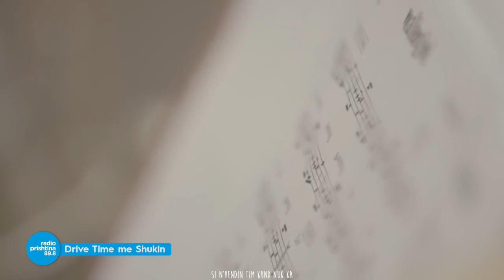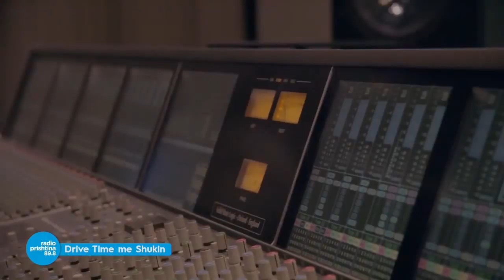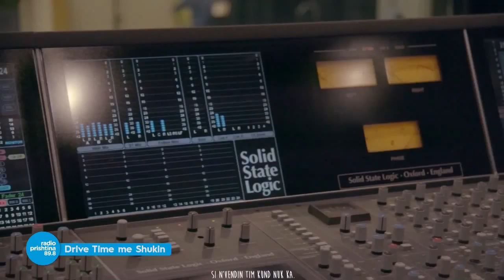Drive Time me Shukin: Rrona Nishliu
Drive Time me Shukin

Streaming live and podcast
Daily from 16:00